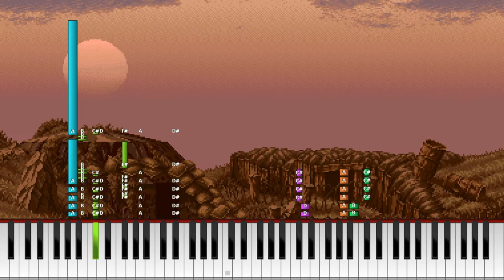Metal Slug - "1P Ending" (Synthesia) [Midi Rip]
If you wonder why some instruments are missing, those channels contain streamed ADPCM samples and thus cannot be converted to midi. Feel free to use the content in your videos! NO need to ask any permission. Remember, sharing is caring!